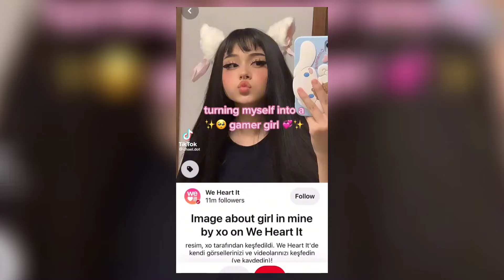GAMER GIRL E-GIRL MAKEUP TUTORIAL✨